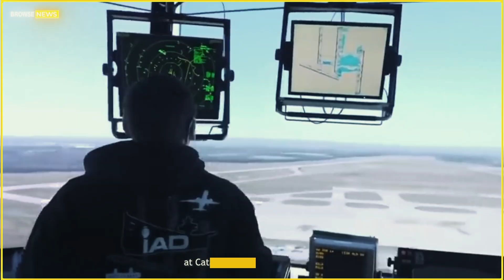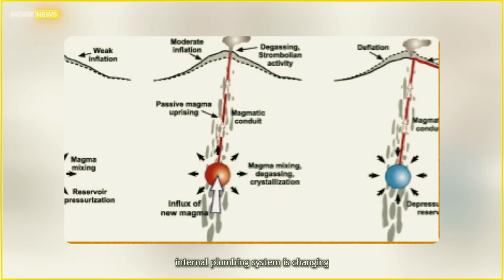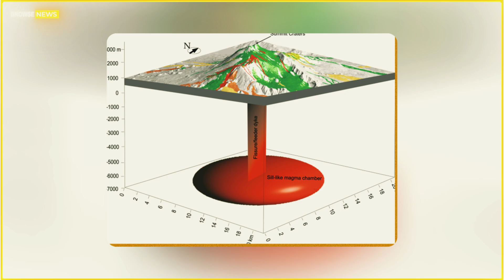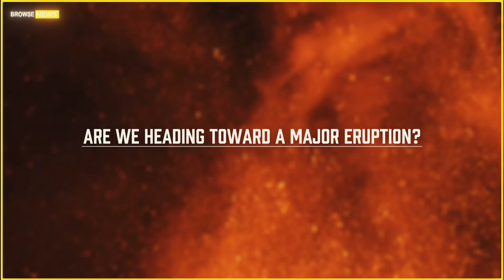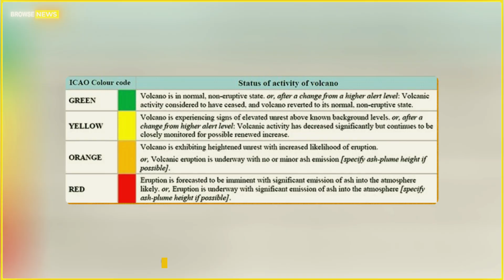Massive Eruption in Italian! Mount Etna Just Cracked! Big Explodes in Sicily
Mount Etna Volcano Cracks Open — Scientists Warn of Escalating Activity Beneath Sicily’s Fiery Giant Sicily’s Mount Etna, Europe’s most active volcano, has once again seized the attention of the scientific world. Over the past several months, satellite data and seismic instruments have revealed new cracks spreading along the volcano’s upper slopes, accompanied by vivid lava flows and tremors shaking the mountain’s flanks. The fiery glow that now illuminates the Sicilian night sky has raised questions: is this the beginning of another major eruptive cycle — or something even greater?